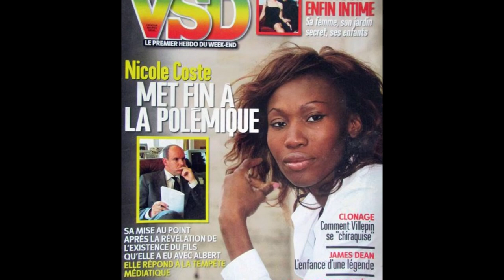Where is Nicole Coste, Prince albert of Monaco's first love and the mother of his biracial son ?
Where is nicole coste, Prince alberts first love and the mother of his biracial son ?

Prince albert is happily married to the beautiful charlene of Monaco and they have 2 children. Yet 14 years ago, the world discovered the prince had fathered 2 children out of wedlock and one of them was Alexandre coste. The mother of the child gave an interview to a french magazine. Her name was nicole coste.

Nicole explained that she met the prince while she was working as air on a 1st class paris nice bound trip.

According to her he chatted her up. It was love at first sight. Nicole who was her first husband at the time, fel lin love. They dated and Nicole Coste ended up pregnant and gave birth to albert of Monaco’s first son.

 But after 6 years the couple parted ways. And the only thing on her mind At the time was that the prince recognizes the little boy as his son so that he could have a father. Where is Nicole Coste today?